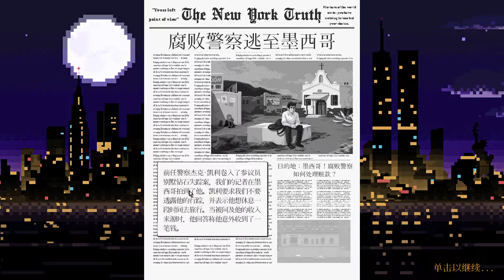Beat Cop - Ending 8: Escaping to Mexico Gameplay | 巡警 - 結局8: 潛逃至墨西哥